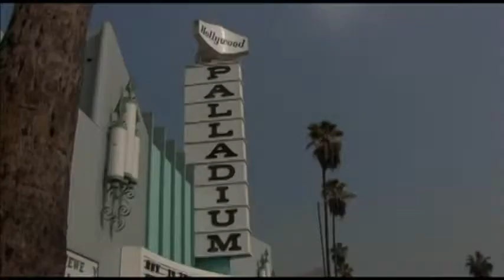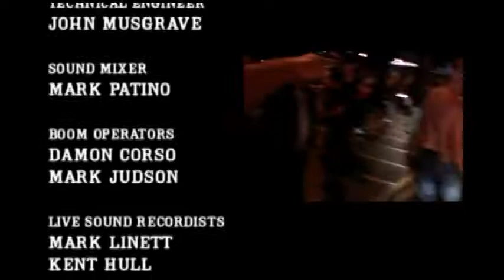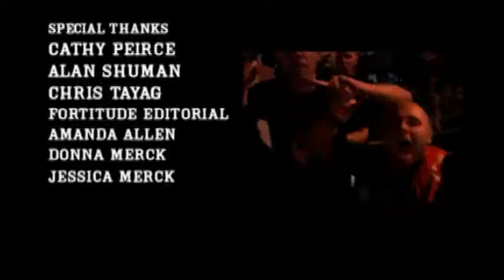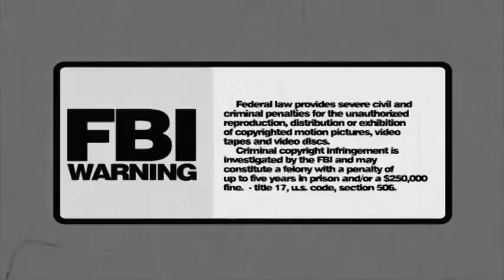Bad Religion, Live at the Palladium - Full DVD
Intro 0:00:00
00 Overture 0:02:42
01 Sinister Rouge 0:04:33
02 All There Is 0:06:25
Interview: They Meet 0:09:11
03 No Control 0:10:38
04 Supersonic 0:12:25
Interview: Fan Favorites 0:14:19
05 Social Suicide 0:17:25
06 Los Angeles Is Burning 0:19:28
Interview: Favorite Song 0:22:44
07 Modern Man 0:23:47
08 Kyoto Now 0:25:42
09 Stranger Than Fiction 0:29:22
Interview: First Rehearsal 0:31:47
Interview: The Name 0:32:25
10 Struck a Nerve 0:34:52
11 Let Them Eat War 0:38:31
12 Suffer 0:41:37
Interview: First Gig 0:43:30
Interview: Logo 0:44:16
13 Change of Ideas 0:46:05
14 God's Love 0:47:38
15 Recipe for Hate 0:50:33
Interview: Inspiration 0:52:37
16 Atomic Garden 0:55:29
Interview: Musical Influences 0:58:17
17 10 in 2010 1:01:04
18 You 1:03:31
19 Come Join Us 1:05:44
Interview: Hetson Joins 1:08:00
Interview: Songwriting 1:09:43
20 I Want to Conquer the World 1:13:49
21 21st Century (Digital Boy) 1:16:02
22 Generator 1:18:55
Interview: Atlantic 1:22:12
23 Fuck Armageddon 1:25:52
24 Anesthesia 1:30:55
Interview: Brett Leaves 1:33:38
Interview: Baker Joins 1:37:03
Interview: Brooks 1:39:09
25 Infected 1:41:02
26 Cease 1:45:15
Interview: Can Music Make a Difference 1:49:25
27 American Jesus 1:52:18
28 Along the Way 1:55:28
Interview: Legacy 1:57:31
Interview: The Future 2:00:51
29 Do What You Want 2:02:51
30 We're Only Gonna Die 2:03:54
31 Sorrow 2:06:08
32 Outro 2:09:44